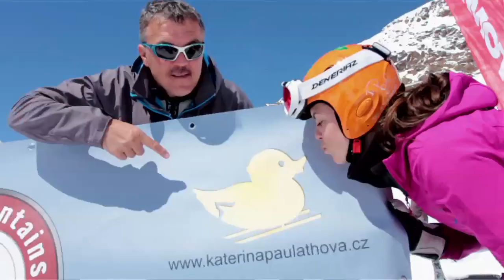Kateřina Pauláthová 2012/2013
Prezentace Kateřiny Pauláthové pro sezónu 2012/2013.